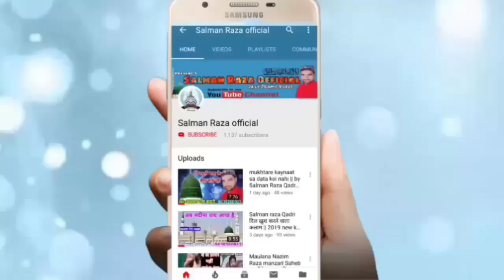सुबहो तैबा में हुई बटता है बाड़ा नूर का ShubHo Taiba Mein Hui || Farman Raza hassani 2019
Hi,

Pyare doston yah Naat a Paak Kalam e Ala Hazrat hai aapko bahut pasand aaega Farman Raza hassani ki awaaz mein Shandar Kalam e Ala Hazrat

अपनी नाते पाक या तक़रीर रिकोर्ड कराने के लिए या
फिर यू ट्यूब पर अपलोड कराने के लिए सम्पर्क करें
हमारा मोबाइल फोन नंबर है --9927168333